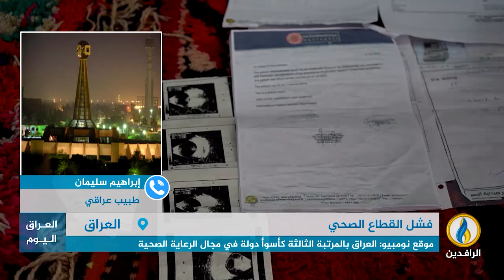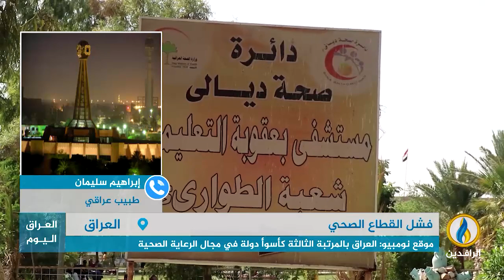مداخلة إبراهيم سليمان بشأن الواقع الصحي المتردي في العراق